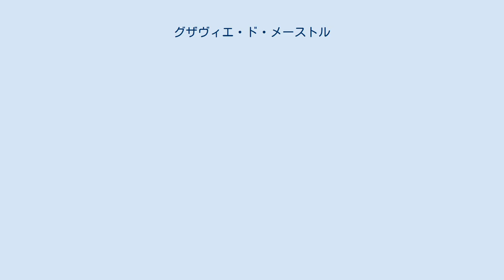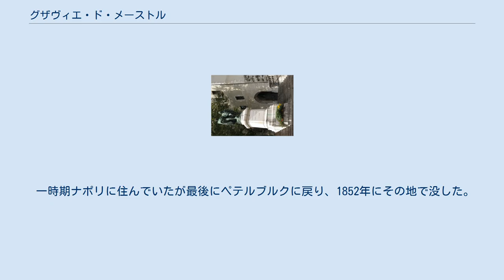グザヴィエ・ド・メーストル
スモレンスキー・ルーテル派墓地に埋葬された人物
グザヴィエ・ド・メーストル（仏: Xavier de Maistre、1763年10月10日 - 1852年6月12日）は、フランスの作家、軍人。
生涯の多くを軍人として過ごしたが、有名なのは作家としてである。
サヴォワのシャンベリの貴族の家に生まれた。
サヴォワ上院議長も務めたフランソワ・グザヴィエ・ド・メーストルを父に持ち、著名な哲学者で反革命家であるジョゼフ・ド・メーストルを兄に持つ。
10人兄弟の内の次男であった。
若い頃はピエモンテ-サルデーニャの軍隊に務めた。
1790年、トリノで決闘した懲罰として自室謹慎を命じられた時に書き上げた空想譚「わが部屋をめぐる旅」(Voyage autour de ma chambre) が1794年に刊行された。
 グザヴィエは兄ジョゼフの政治的信条に共感し、1792年にフランス革命軍がサヴォワをフランスに併合した後にサヴォワ軍を去り、やがてロシア軍の任務に就いた。
オーストリア-ロシア共同戦線に勝利したアレクサンドル・スヴォーロフの下で働き、1796年にはロシア軍元帥直属となった。
その頃スヴォーロフを重用していたエカチェリーナ2世が崩御し、新たに即位したパーヴェル1世によりスヴォーロフは解任された（表向きは彼がワルシャワを征服した後に、2万人のポーランド人を虐殺したために）。
グザヴィエは将軍と不名誉を共にし、時折サンクトペテルブルクで細密画、特に風景画を描いて自らの生計を助けた。
 1803年、兄ジョゼフがロシアのツァーリ・アレクサンドル1世王室のピエモンテ-サルデーニャ全権公使に任命された。
ペテルブルクに到着した弟のグザヴィエは海軍大臣に紹介され、図書館長・海軍博物館長などのポストに任命された。
彼はまた積極的に戦闘に参加し、コーカサスを征伐し、少将にまで出世した。
1812年、ツアーリの親族であるロシア人女性と結婚。
彼はナポレオンの敗北とそれに連なるピエモンテ王朝復権の後もロシアにとどまった。
 シャンベリ城の正面に建つジョゼフとグザヴィエの記念碑 大旅行記の伝統に基づくパロディである「わが部屋をめぐる旅」（1794年）は、自身の部屋に6週間監禁された若い役人が、如何に家具や彫刻などを異郷の航海場面のように見ていたかという自伝的記述である。
彼は如何なる出費も犠牲も伴わないこの航海を賞賛し、貧しい者、虚弱な者、怠け者に強く勧める。
彼の部屋は長方形で、周囲は36歩だった。
「私が部屋を旅する時」と彼は書く。
「直線的に進むことはまれである。テーブルから角に掛かっている絵に向かう。そこからドアに向かって斜めに出発する。しかし自分の強い意志で旅立ったのに、途中で肘掛け椅子に出くわしてしまったら、私はそれについて二度とは考えず、それ以上騒ぎたてる事もなく、そこに腰を落ち着ける。」その後、北に進むと彼はベッドに遭遇し…と、このように彼は気軽に「旅」を続ける。
これはグザヴィエの敬愛するローレンス・スターンのスタイルに沿って、読者の想像力と戯れる非凡な作品である。
グザヴィエ自身は作品に無頓着であったが、兄のジョセフがこれを出版した。
 その他の作品 1839年、「シベリアの少女」（1825年）フランス語版の出版後、グザヴィエはパリとサヴォワへの長い旅を続けた。
彼は文学界で自分がよく知られている事に驚いた。
 アルフォンス・ド・ラマルティーヌは、彼の天才を称賛する詩（「Retour」、1826年）を捧げた。
「未来の子供たちは言うだろう…それはあなたが甘美な文章を通して、私たちに渡してくれたあなたの心です。」彼は忘れ難い思い出を遺したシャルル＝オーギュスタン・サント＝ブーヴに出会った。
 一時期ナポリに住んでいたが最後にペテルブルクに戻り、1852年にその地で没した。
 2013年、小説「部屋をめぐっての旅」 (Voyage autour de ma chambre) がチューリッヒで初演された。